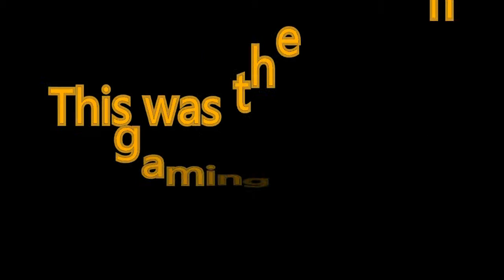Shadows of Amn Part 8 - Exclamation Mark!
Baldur's Gate 2 : Shadows of Amn is the sequel to the critically acclaimed Role Playing Game Baldur's Gate (1998), game which has the protagonist set as a Spawn of Bhaal, son or daughter of the lord of murder. The protagonist investigates the iron crisis on the Sword Coast, only to, much later, find out that there is a deeper plot below the iron shortage : Sarevok, another spawn of Bhaal and therefore the protagonist's brother, is involved in a scheme to kill all the grand dukes of Baldur's Gate, take all the power for himself and wage war on Amn, a region bordering to the south. The protagonist however stops the mad brother's ambition by killing him in one final battle deep below the city of Baldur's Gate, in a temple dedicated to the lord of murder himself.
Baldur's Gate 2 is set immediately after that, as the player is ambushed during a night and kidnapped under unknown circumstances.